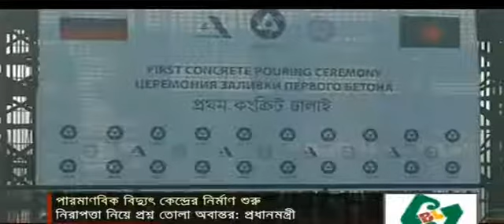The country's first nuclear reactor was found in Ruppur based Jamuna tv LIVE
রূপপুরে ভিত্তি পেল দেশের প্রথম পারমাণবিক চুল্লি Jamuna tv LIVE

পাবনার রূপপুরে পারমাণবিক বিদ্যুৎ কেন্দ্রের চুল্লির জন্য কংক্রিটের মূল স্থাপনা নির্মাণের উদ্বোধন করেছেন প্রধানমন্ত্রী শেখ হাসিনা।

পাবনার রূপপুরে পারমাণবিক বিদ্যুৎ কেন্দ্রের চুল্লির জন্য কংক্রিটের মূল স্থাপনা নির্মাণের উদ্বোধন করেছেন প্রধানমন্ত্রী শেখ হাসিনা। এর মধ্য দিয়ে শুরু হল দেশের প্রথম পারমাণবিক বিদ্যুৎকেন্দ্রের মূল নির্মাণ পর্বের কাজ। দীর্ঘদিনের স্বপ্ন পূরণের পথে বাংলাদেশ এগিয়ে গেল আরও এক ধাপ।
বৃহস্পতিবার সকালে ঢাকা থেকে হেলিকপ্টারে করে ঈশ্বরদী উপজেলায় পদ্মাতীরের রূপপুরে পৌঁছান প্রধানমন্ত্রী। প্রকল্প এলাকায় যে জায়গায় নিউক্লিয়ার রিঅ্যাক্টর তৈরি হবে, সেখানে অস্থায়ী মঞ্চে দাঁড়িয়ে তিনি কর্ণিক দিয়ে নিজে হাতে পারমাণবিক বিদ্যুৎ কেন্দ্রের ‘প্রথম কংক্রিট ঢালাইয়ের’ উদ্বোধন করেন।
প্রধানমন্ত্রীর এই সফর উপলক্ষে ঈশ্বরদী বিমানবন্দর থেকে রূপপুর পারমাণবিক বিদ্যুৎ প্রকল্প পর্যন্ত ১৭ কিলোমিটার সড়ক সাজানো হয় মনোরম সাজে। প্রকল্প এলাকায় নেওয়া হয় নিশ্ছিদ্র নিরাপত্তা ব্যবস্থা।
এ প্রকল্পের প্রধান প্রকৌশলী ইউরিক মিখাইল খোসলেভ  বলেন, “২০১৭ সালটি রূপপুর পারমাণবিক বিদুৎকেন্দ্রের জন্য খুবই গুরুত্বপূর্ণ। এ বছর রিঅ্যাক্টর বিল্ডিং তৈরির প্রস্তুতি হিসেবে সাববেইজ তৈরি করা হয়েছে। আর এ বছরই শুরু হল রিঅ্যাক্টর বিল্ডিং তৈরির কাজ।”
তিনি জানান, বৃহস্পতিবার পারমাণবিক চুল্লির জন্য ভিত্তি তৈরির কংক্রিট ঢালাই শুরু হল। এ কাজের প্রস্তুতির জন্য যন্ত্রের সাহায্যে মাটির অনেক গভীর পর্যন্ত সিমেন্ট মিশিয়ে দেওয়া হচ্ছে, যাতে চুল্লির নিচে মাটির কাঠামোতে কোনো সমস্যা না হয়।
বৃহস্পতিবার মূল স্থাপনা নির্মাণ শুরুর পর কাজ শেষ করতে ৬৮ মাস সময় পাবে এ কাজের দায়িত্ব পাওয়া রাশিয়ার কোম্পানি অ্যাটমস্ট্রয়এক্সপোর্ট।
সরকার আশা করছে, ২০২৩ সালের মাঝামাঝি সময়ে রূপপুরের ১২০০ মেগাওয়াট ক্ষমতার প্রথম ইউনিটের বিদ্যুৎ যোগ হবে জাতীয় গ্রিডে। পরের বছর চালু হবে সমান ক্ষমতার দ্বিতীয় ইউনিট।
রূপপুরের প্রকল্প এলাকায় এক হাজার ৬২ একর জমির ওপর চলছে বিপুল কর্মযজ্ঞ। প্রথম পর্যায়ের বিভিন্ন অবকাঠামো নির্মাণ এরই মধ্যে শেষ হয়েছে।
বাংলাদেশের প্রথম পরমাণু বিদ্যুৎ কেন্দ্রটি নির্মিত হচ্ছে রুশ সহায়তায়। এ প্রকল্প বাস্তবায়নে ২০১৫ সালের ২৫ ডিসেম্বর রোসাটমের অঙ্গ প্রতিষ্ঠান অ্যাটমস্ট্রয়এক্সপোর্টের সঙ্গে চুক্তি করে বাংলাদেশের পরমাণু শক্তি কমিশন।
দুই ইউনিট মিলিয়ে এ প্রকল্পের ব্যয় ধরা হয়েছে ১২ দশমিক ৬৫ বিলিয়ন ডলার (১ লাখ ১ হাজার ২০০ কোটি টাকা)। জাতীয় অর্থনৈতিক পরিষদের নির্বাহী কমিটি (একনেক) গত বছর ডিসেম্বরে বাংলাদেশের ইতিহাসে রেকর্ড ব‌্যয়ের এই প্রকল্পে চূড়ান্ত অনুমোদন দেয়।
মূল পর্বের কাজ বাস্তবায়নে প্রকল্প সহায়তা হিসেবে রাশিয়া ৪ শতাংশ হারে সুদে ৯১ হাজার ৪০ কোটি টাকা বা ১১ দশমিক ৩৮ বিলিয়ন ডলার ঋণ দিচ্ছে। ১০ বছরের রেয়াতকালসহ ২০ বছর মেয়াদে এ ঋণ পরিশোধ করতে হবে। আর সরকারের নিজস্ব তহবিল থেকে জোগান দেওয়া হবে বাকি ২২ হাজার কোটি টাকা।
১৯৬১ সালে পদ্মা নদীর তীরে রূপপুরে এই পারমাণবিক বিদ্যুৎ কেন্দ্র স্থাপনের উদ্যোগ নেওয়া হলেও তা প্রকল্পের চেহারা নিতে অর্ধশতক পার হয়ে যায়। ২০০৯ সালে আওয়ামী লীগ নেতৃত্বাধীন সরকার ক্ষমতায় আসার পর এ প্রকল্পে গতি আসে; চুক্তি হয় রাশিয়ার সঙ্গে।
২০১৩ সালের জানুয়ারিতে শেখ হাসিনার রাশিয়া সফরের সময় পারমাণবিক বিদ্যুৎ কেন্দ্রের কারিগরি গবেষণার জন্য রাশিয়ার কাছ থেকে ৫০ কোটি ডলার ঋণ পাওয়ার একটি চুক্তি হয়। ওই বছরই অক্টোবরে রূপপুরে হয় ভিত্তিস্থাপন।
সরকারের পক্ষ থেকে জানানো হয়েছে, পাঁচ স্তরের নিরাপত্তা ব্যবস্থা সম্বলিত সর্বাধুনিক তৃতীয় প্রজন্মের প্রযুক্তি দিয়ে নির্মাণ করা হচ্ছে এই বিদ্যুৎ কেন্দ্র। ব্যবহৃত তেজষ্ক্রিয় জ্বালানি সরিয়ে নিতেও রাশিয়া বাংলাদেশের সঙ্গে চুক্তিবদ্ধ হয়েছে।

রূপপুরে ভিত্তি পেল দেশের প্রথম পারমাণবিক চুল্লি ATN Bangla News 30.
চালুর আগেই বন্ধ হয়ে যেতে পারে বাংলাদেশের পারমানবিক বিদ্যুৎ কেন্দ্র,
রূপপুর পারমাণবিক বিদ্যুৎ কেন্দ্র (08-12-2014)
পারমাণবিক বিদ্যুৎ কেন্দ্র রূপপুর প্রকল্প : প্রস্তুতি কাজের ৮০ শতাংশ শেষ,
পপুর পারমাণবিক বিদ্যুৎ কেন্দ্র নির্মাণে চুক্তি,
রূপপুর পারমাণবিক বিদ্যুত কেন্দ্র- ডকুমেন্টারি
রূপপুরে নির্মিত হচ্ছে প্রথম পারমানবিক বিদ্যুৎ কেন্দ্র,
দেশের প্রথম পারমানবিক বিদ্যুৎ কেন্দ্র নিয়ে নানা বির্তক,
দেখুন অন্য কোন দেশ নয় বাংলাদেশে তৈরি হচ্ছে পারমাণবিক বিদ্যুৎ কেন্দ্র!!!
রূপপুর পারমানবিক বিদ্যুৎ কেন্দ্রের বর্জ্য ফেরত নিতে ১০ বছরও সময় লাগতে পারে: রাশিয়া
রূপপুরে ভিত্তি পেল দেশের প্রথম পারমাণবিক চুল্লি - bdnews24.com
রূপপুরে ভিত্তি পেল দেশের প্রথম পারমাণবিক চুল্লি The Daily Karatoa ...
রূপপুরে ভিত্তি পেল পারমাণবিক চুল্লি - Protidiner Sangbad
রূপপুরে দেশের প্রথম পারমাণবিক বিদ্যুৎ কেন্দ্র | sunbd24
রূপপুর পারমাণবিক বিদ্যুৎ কেন্দ্র - উইকিপিডিয়া